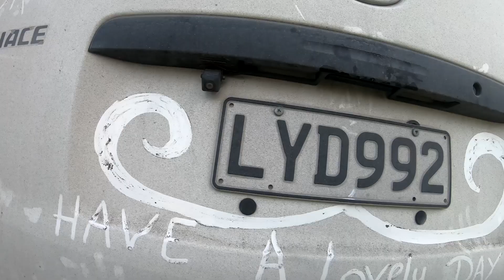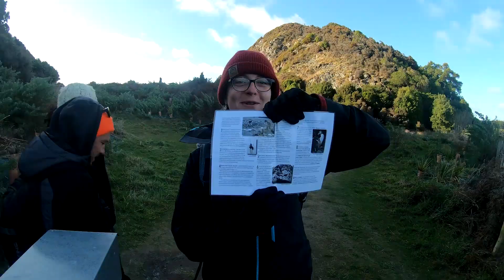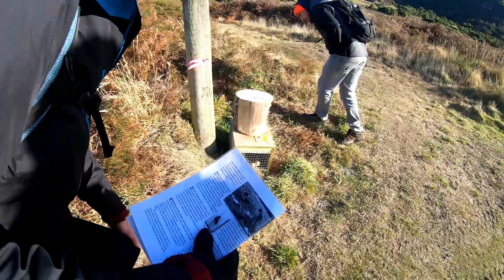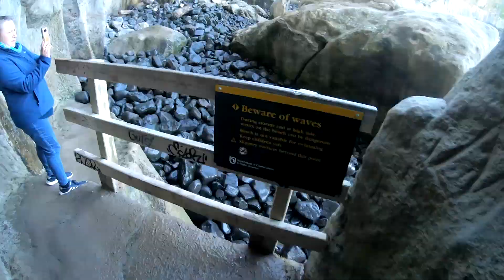40. Les 4 saisons aux Catlins : Soleil, Pluie, Neige, Vent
🌎 Pays NOUVELLE-ZÉLANDE

Après les merveilles des glaciers de Mont Cook au centre de l'île du Sud, le trajet se poursuit avec le van vers la région des Catlins.
Avec ma bande de copains nous n'étions pas préparé à affronter les 4 saisons en l'espace des nos 3 jours de périple... soleil, pluie, neige et vent ça décoiffe, mais heureusement les otaries et lions de mer étaient là pour nous divertir.

Matériel utilisé :
- Boitier Lumix GH5
- Objectif Laowa 7.5mm